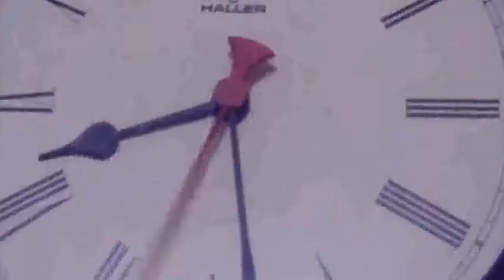Cozinha & Cultura - Wrap